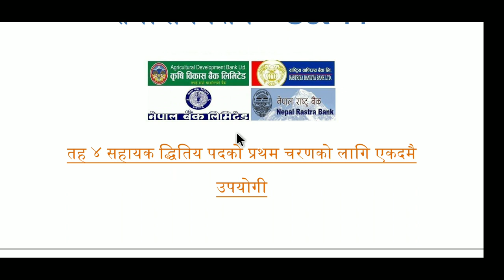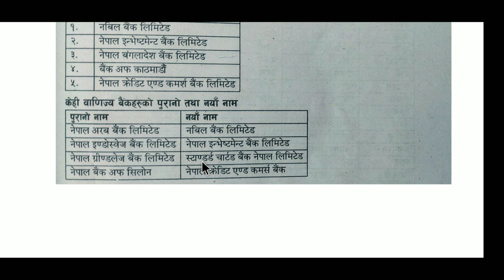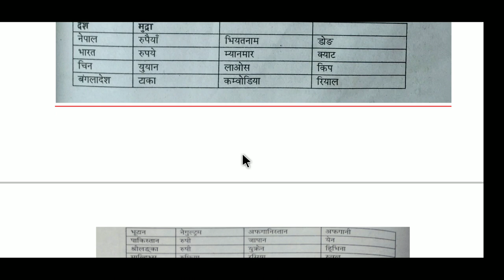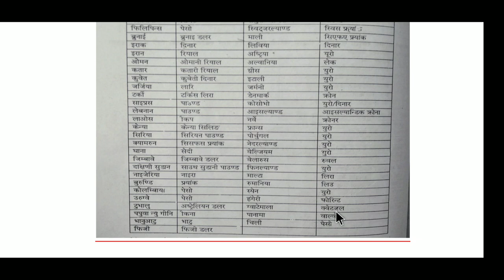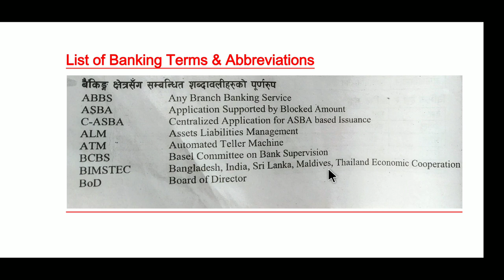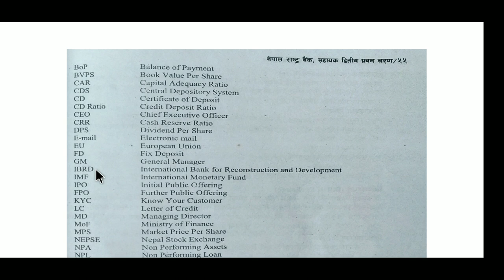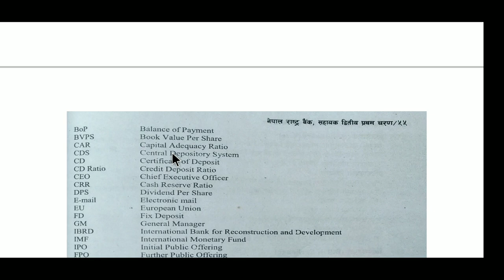Nepal Rastra Bank | तह ४, सहायक द्धितिय | Banking GK Question - Set 11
अति उपयोगी छुटाउनै नहुने महत्वपूर्ण नेपाल राष्ट्र बैँक सँग सम्बन्धित विभिन्न जानकारीहरु सम्बन्धी | Banking सम्बन्धी GK Question & Answer | कृषि विकास बैँक लिमिटेड तह ४, ५ र नेपाल राष्ट्र बैँक लिमिटेड तह ४ तयारी विषेश |  | परिक्षाको हिसाबले एकदमै महत्वपूर्ण GK Question & Answers Set 11